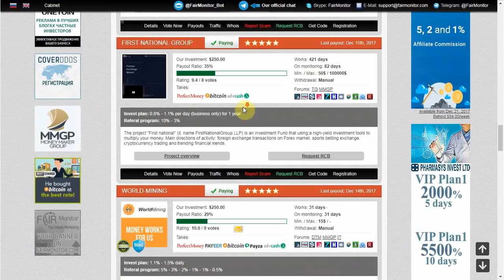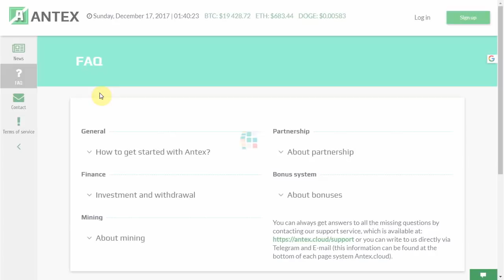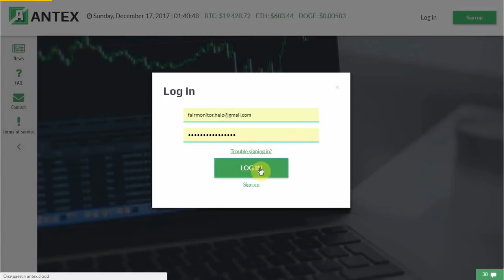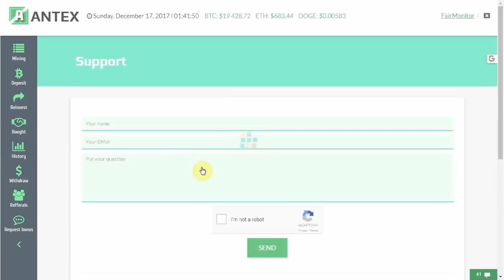"Antex Cloud" - SCAM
Проект "Antex Cloud"  - это платформа для майнинга криптовалют с минимальными затратами времени и средств. Инвестирую в проект даже 5$ уже на следующие сутки Вы получите первую прибыль. Подробности в этом видео.